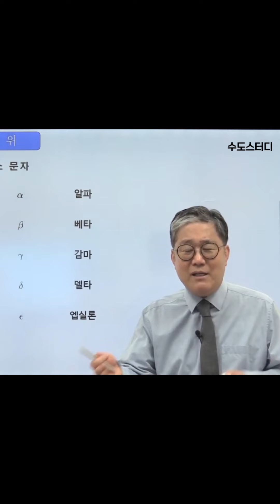[입문자를 위한 전기기능사] 전기수학 단위